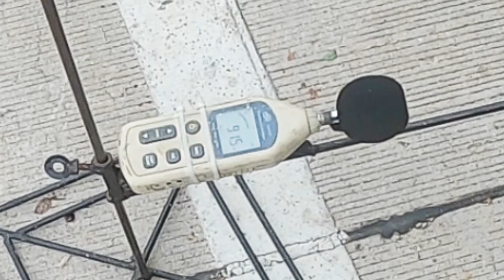ทริปขึ้นเหนือ EP.5 ดอยผาหมี - ภูทับเบิก วันแห่งการเสียตังค์ ขึ้นภูทับเบิกตอนกลางคืน | #269